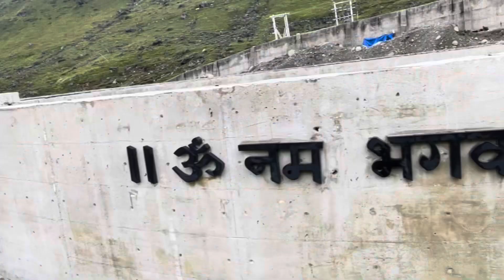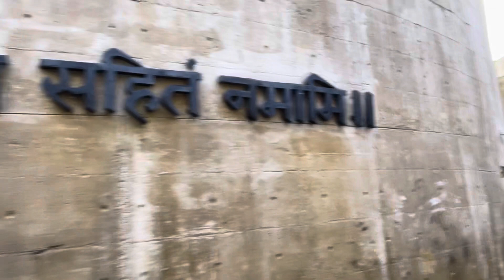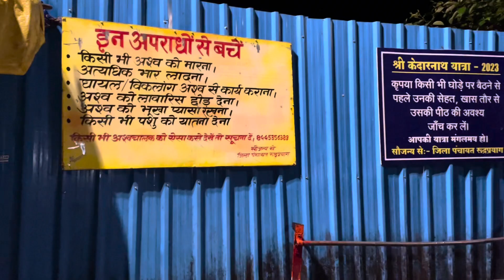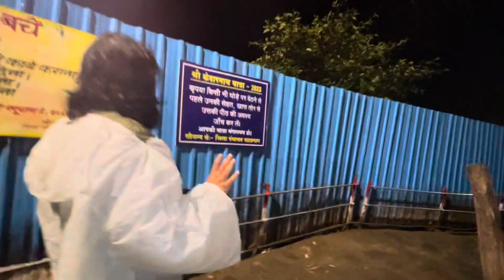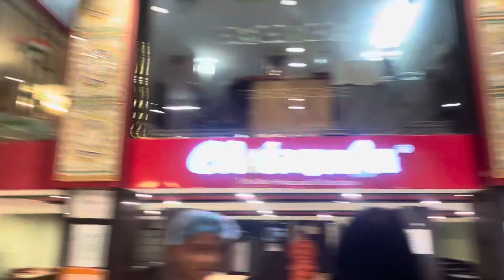Kedarnath Yatra 2023 | Kedarnath Tour | Kedarnath Yatra Complete Vlog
Kedarnath Yatra complete vlog @HammerGuruJi

Kedarnath yatra is one of the popular yatra of India and this year kedarnath dham is again open for pilgrims. Kedarnath Dham is situated in Uttarakhand and there are lots of way to reach kedarnath dham.

Kedarnath yatra desh me hone vali kai sari badi yatrayo me se ek hai. Is saal bhi baba kedarnath ke kapat 25th april ko open ho chuka hai aur is yatra ke dauran kai sari pareshani bhi aati hai. Ye yatra kafi kathinai bhari hoti hai.

Kedarnath Yatra
Kedarnath Yatra 2023
Kedarnath tour
Kedarnath vlog
Kedarnath complete vlog
Kedarnath
Yatra
Yatra vlog
Uttarakhand vlog
Uttarakhand Kedarnath vlog
Uttarakhand Kedarnath
Uttarakhand
Uttarakhand Yatra
Uttarakhand Yatra vlog